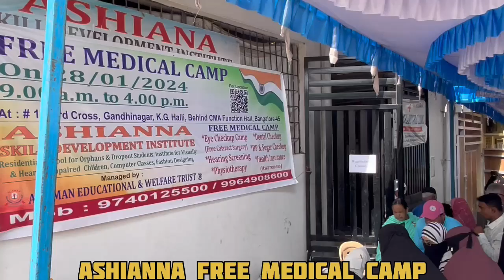Ashiana Free Medical & Health Camp By Noor Relief Foundation collaborate with ceracare at DJ Halli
Ceracare Health care RT Nagar:
MM Complex, 1st floor, Dinnur Main Rd, opp. pushpanjali theater, RT Nagar, Bengaluru, Karnataka 560032

Cera care exercise therapy center
1/410,1st Floor, SR Chambers, 1 Way Road Lower Line Station Bazar Kalaburgi - 585102.
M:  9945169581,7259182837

Ceracare GT healthtech
1st floor vinayakanagar 3rd cross Ganesh pendal road tumkur...
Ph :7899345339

CERACARE , S-CUBE BUILDING, 5TH FLOOR, OPP NEELGIRIS , HOSABETTU , SURATHKAL , MANGALORE- 575014.
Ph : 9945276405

Care care health care H. B. Health Tech  10/1, Shop No 1,1st Cross, Oil mill Road, Aravinda Nagar, Ms Nagar Post, kammanaHalli, Bangalore-560033 Ph:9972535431

Ceracare light of life
#.250/579, M. Battilingappa complex, near petrol bunk, mudalpalya, Nagarabhavi main road, Bangalore-72. Ph. No. 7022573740,  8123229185

Metil health care center  #12/1, Sri Mangala Deluxe Lodge Building, NH-4, Tumkur Road, Near Jalahalli Cross, T. Dasarahalli, Bengaluru -
 57

ceracare
Mahakali enclave, karavali bypass, malpe cross road, near thimmappanna fish hotel, Adiudupi, Udupi-3

Samacare
# 4 1st floor, 10th main, BSK 1st stage, Banashakari, Hanumantha Nagar post office, near appaji canteen, Banglore : 560050 ph : 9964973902